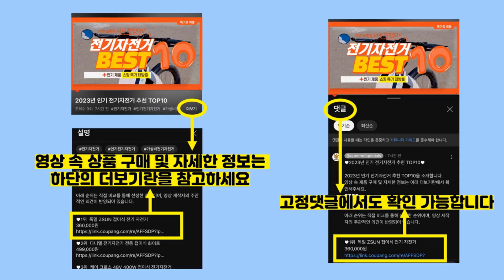2024년 가성비 도넛방석 추천 TOP10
2024년 인기 도넛방석 추천 TOP10을 소개합니다.

♥10위   모두피아 기능성 몰 비즈 도넛 방석, 블루, 33 x 33 x ..., 1개  [  8,720원  ]

♥9위   위드리빙 도넛방석 메모리폼 애플방석, 그레이, 45 x 35 cm, 1개  [  20,500원  ]

♥8위   더나은 3D 메모리폼 오리지날 도넛 방석, 네이비, 45 x 37 x ..., 1개  [  20,250원  ]

♥7위   코멧 홈 3D 에어메쉬 꼬리뼈 방석  [  19,490원  ]

♥6위   베이비베어 도넛타입 임산부 산모방석, 연핑크, 37 x 37 x ..., 1개  [  9,270원  ]

♥5위   애니나라 헬로캣 도넛 방석 N, 묘묘(블랙), 50 x 52cm, 1개  [  11,970원  ]

♥4위   이솔홈 에어메쉬 기능성 사각 도넛방석, 네이비, 40 x 42 cm, 1개  [  15,990원  ]

♥3위   마더스베이비 회음부방석 링형, 브라운, FREE, 1개  [  11,470원  ]

♥2위   이솔홈 에어메쉬 기능성 원형 도넛방석, 블랙, 45 x 45 cm, 1개  [  16,300원  ]